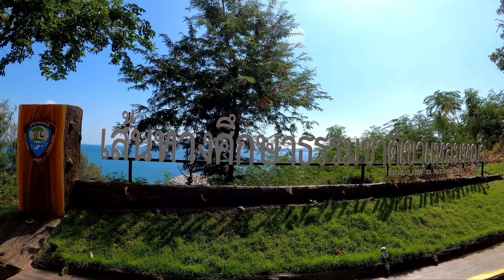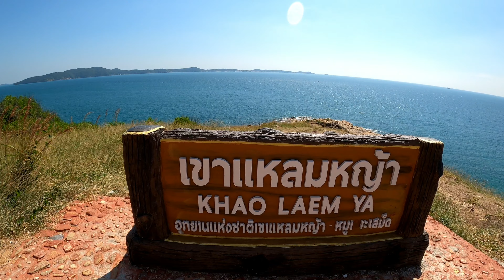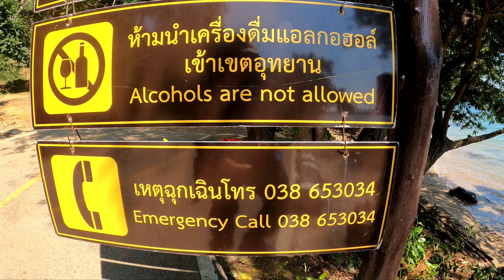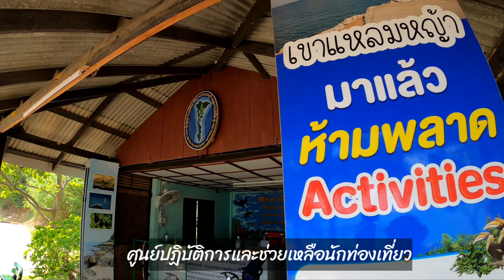เดินเล่นชมวิวอุทยานแห่งชาติเขาแหลมหญ้า- หมู่เกาะเสม็ดชายฝั่ง